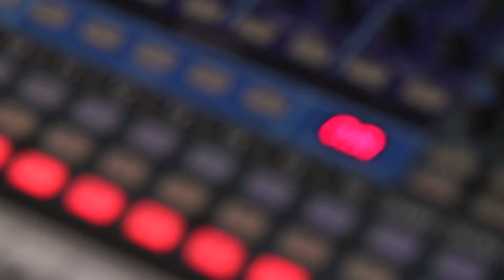Two Faces West - LIVE@LUNCH on KRFC RadioVision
LIVE@LUNCH presents:

Two Faces West

Thanks for tuning into LIVE@LUNCH!